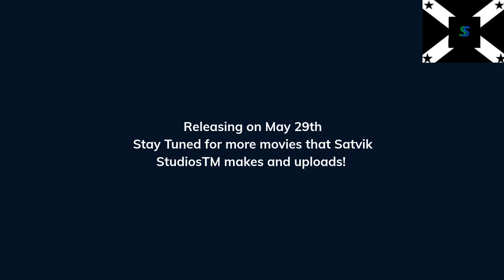The Movie of Australia and what happened || Trailer 1